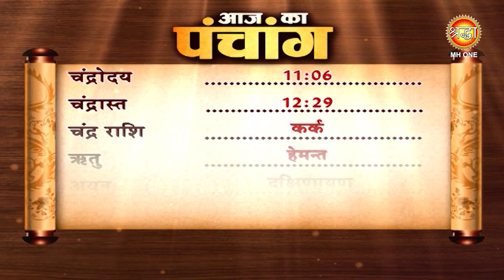Aaj Ka Panchang | 15 नवंबर 2022 | जानें आज का शुभ मुहूर्त और राहुकाल का समय